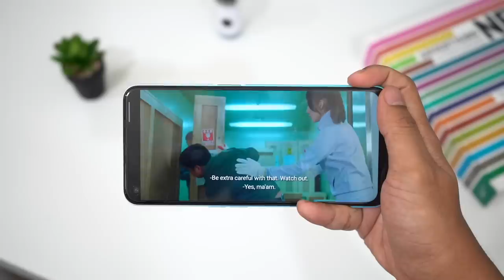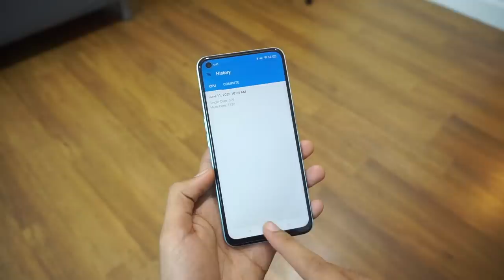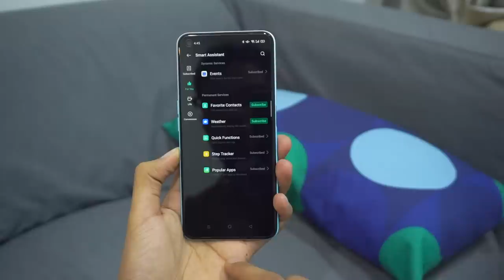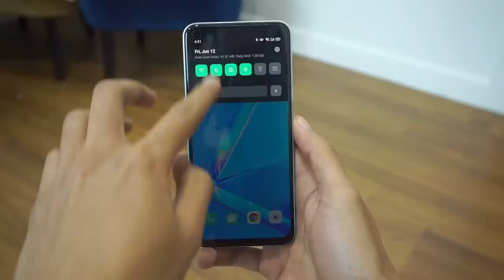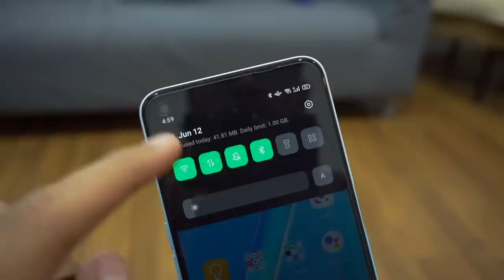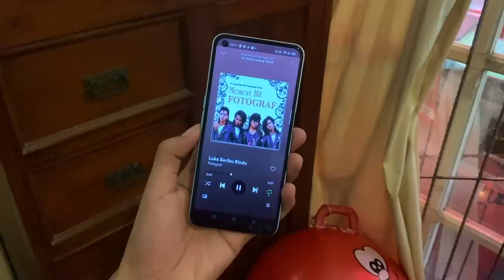Ulasan Oppo A92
Di Malaysia Oppo A92 dijual pada harga RM1199 sebuah dalam warna cerun menarik Shining White dan Twilight Black. Peranti ini  dilengkapi skrin 6.5″ IPS LCD FHD+, dijana cip Snapdragon 665, memori 8GB, storan 128GB, kamera utama 48+8+2+2 Megapixel, dan kamera hadapan 16-Megapixel. Sistem kamera utama menggabungkan lensa sudut lebar, ultra sudut lebar, makro dan monokrom yang disusun dalam bentuk huruf L, Kamera hadapan pula diletakkan di dalam lubang skrin yang kecil. Untuk ketahuinya dengan lebih lanjut pengalaman mengunakan peranti ini, sila tonton video penuh